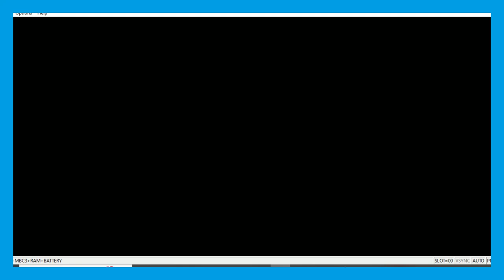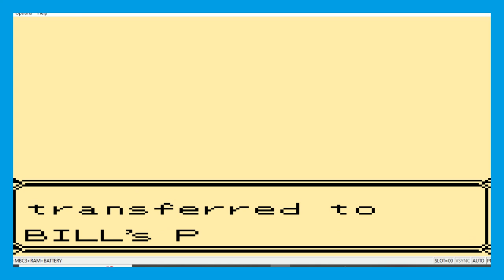Got a Goldeen | Pokémon Blue Nuzlocke 43